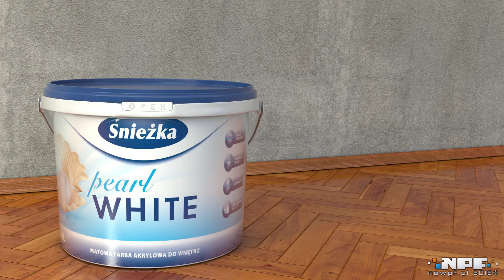Castorama / Śnieżka (2012)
Animacja farby Śnieżka stworzona na potrzeby reklamy telewizyjnej sieci Castorama.

An animation of Śnieżka paint, created for TV commercial of Castorama.